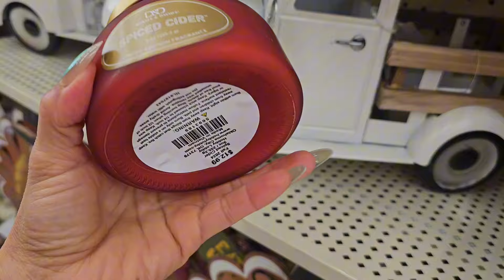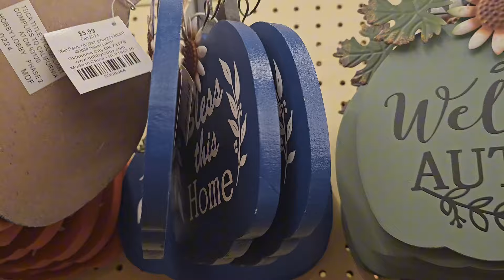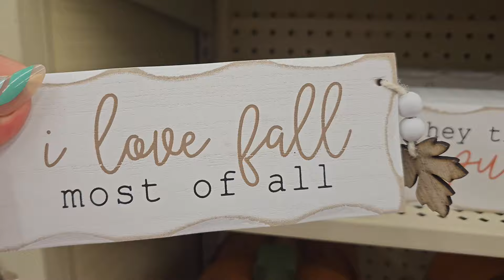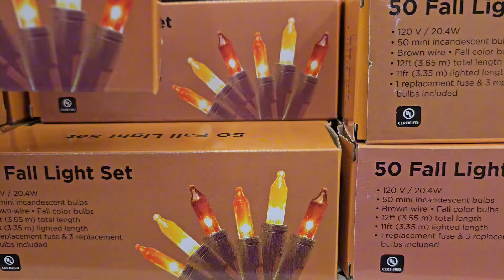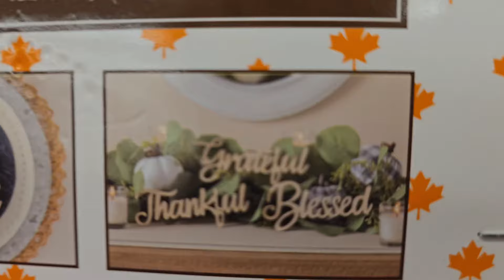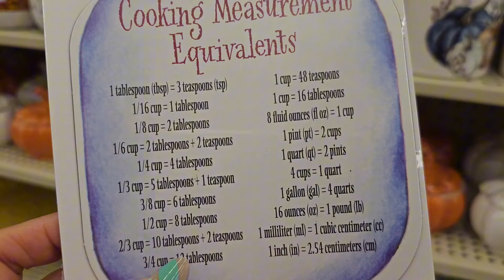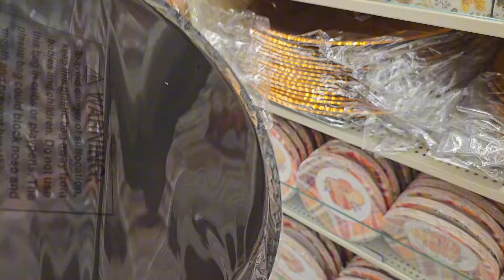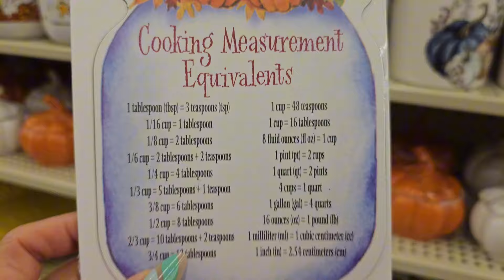Nueva DecoracionOtoño🍁2024 Hobby lobby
Hola linda Comunidad ♥️
espero se la esten pasando muy bien
en este dia 🙏
Aqui les comparto este nuevo videito de la tienda
hobby lobby y sus decoraciones para este
Otoño  🍁 2024
espero les guste mucho y de antemano gracias
por estar aqui 🌹
Saluditos y mil bendiciones a todos 🙏 ♥️